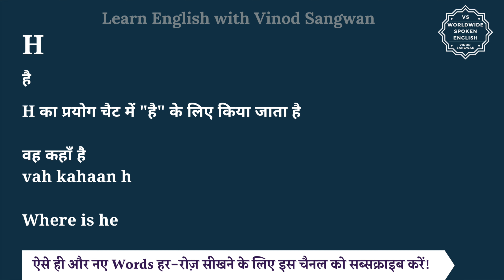H meaning in Hindi | H ka matlab kya hota hai | English to hindi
इस वीडियो में आप H का हिंदी में मतलब समझेंगे और साथ में H का pronunciation भी सीखेंगें यानि की आप H के अर्थ के साथ साथ ये भी सीखेंगें की H को कैसे बोले या H को बोलने का सही तरीका क्या है |

तो बस एक मिनट में सीखिए H को|
Let’s learn Hindi Meaning of H in detail.

H का हिंदी में अर्थ होता है
है

H का प्रयोग चैट में ""है"" के लिए किया जाता है

वह कहाँ है
vah kahaan h

H को इन उदाहरणों से और अच्छे से समझ सकते हैं